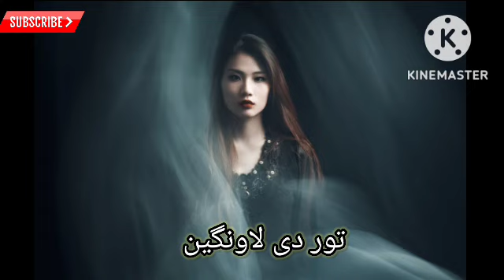Toor di lawangeen - Haroon bacha